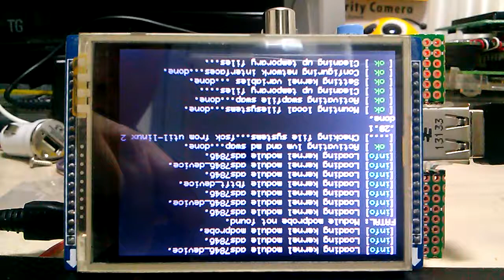how to install 2.8" TFT-LCD for raspberrypi #2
o 라즈베리파이 활용강좌 : 제 1부 -- 라즈베리파이 미니모니터 제작기 , 2.8" TOUCH TFT LCD 적용하기(SPI INTERFACE)

o 라즈베리파이 활용강좌 : 제 2부 -- 라즈베리파이 미니모니터 제작기 , 2.8" TOUCH TFT LCD 모듈 활성화